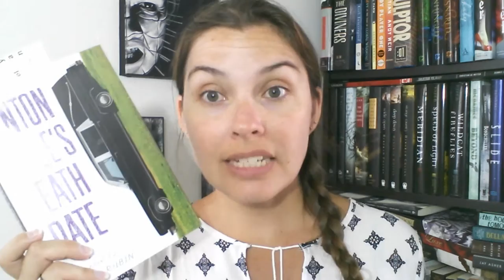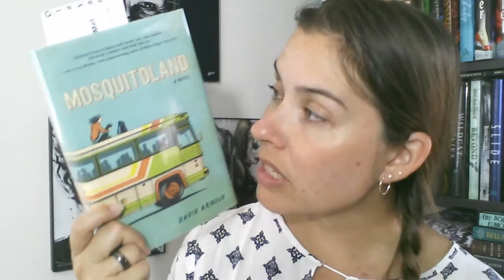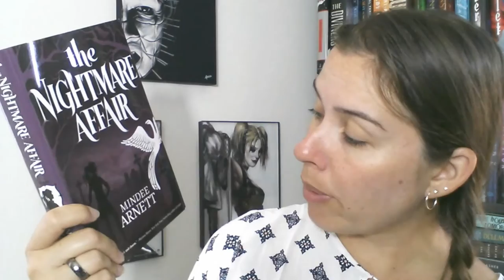July TBR + Friday Reads+ Mini Bookhaul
Hi bookland :) Another month of reading. let's do this!

Song: Dead Inside-Muse (my personal copy) If you would like to watch the music video click the